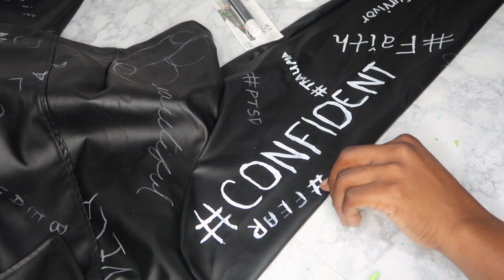HOW TO HAND PAINT LEATHER JACKET | DIY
Hey Babes ✨🌻

In today’s weekly vlog I'll be showing you how to hand paint a leather jacket.. My cilent wanted beautiful & bipolar painted all over the jacket.. She love how it came out & wore it for her birthday ❤️ but let me know what yall think about it !!